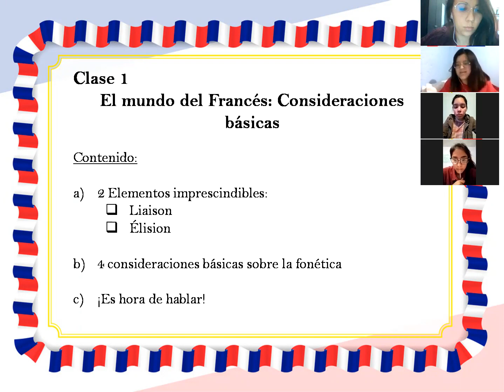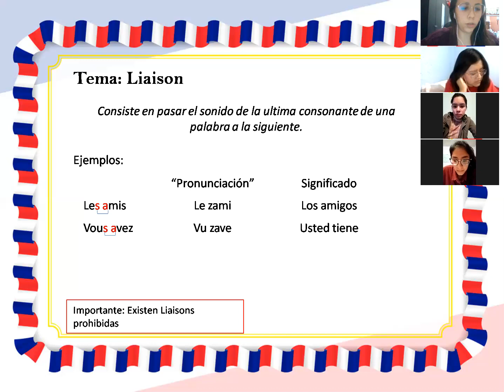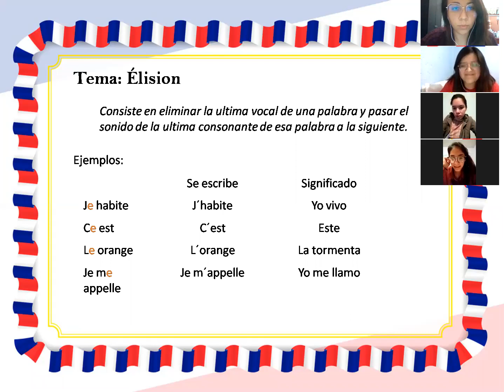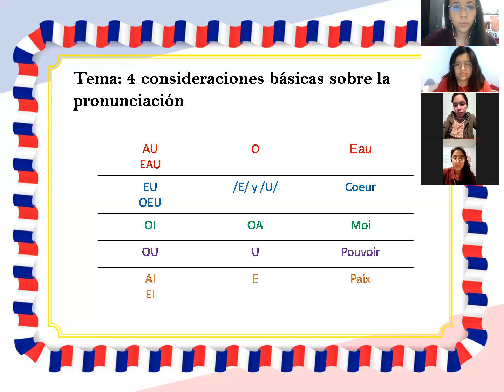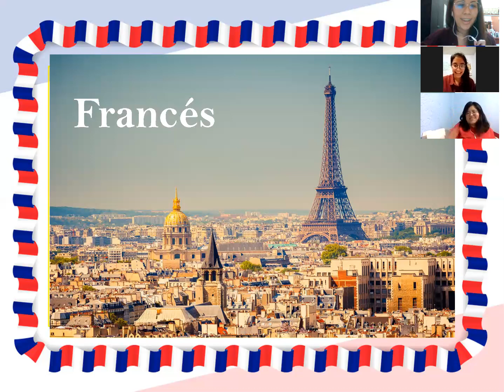Français de première classe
Visionary Element